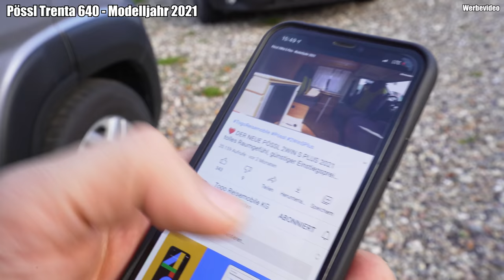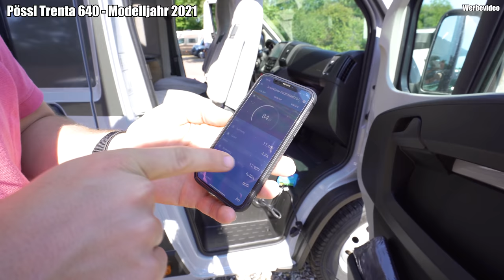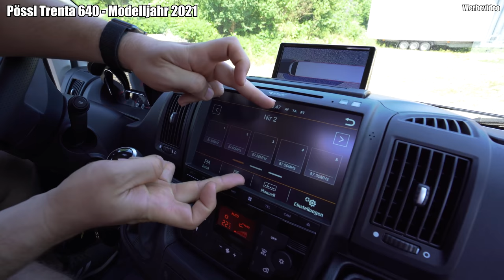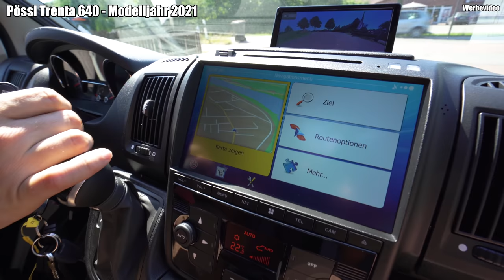😍 Individueller PÖSSL TRENTA 640 2021 😍 TOGO REISEMOBILE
In diesem Video zeigen wir Ihnen den neuen Pössl Trenta aus dem Modelljahr 2021 in der Farbe Campovolo Grau. Wir haben verschiedene Umbauten mit dem Pössl Trenta vor. Wir haben wir eine Gausaußensteckdose verbaut und eine neue Internet Antenne Oyster Connect von Ten Haaft ist auf dem Dach. Des weiteren ziegen wir euch die Rundumkamera Dynavon 6901 mit den Dynavin Radio und den Fernseher samit Blutooth Box. Zusätzlich bekommt der Trenta in Teil 2 von uns eine VB Luftfederung, 18" ORC Felgen und ein Offroad Fahrwerk.

Technische Daten des Pössl Trenta 640:
Antrieb: Fiat Ducato mit Frontantrieb
Länge (ca. in mm): 6358 mm
Breite (ca. in mm): 2050 mm
Höhe (ca. in mm):  2580 mm
Radstand (ca. in mm): 4035 mm
Zul. Gesamtgewicht (Serie): 3.500 kg
Sitzplätze / Dreipunktgurte: 4/4
Schlafplätze: 2 (+1 optional)
Heckbett/Einzelbetten: 1903/1769 x 1900
Heizung: Truma Combi 4 Gasheizung oder wahlweise Truma Dieselheizung
Boilerinhalt in l (ca.): 10
Frischwassertank in l (ca.): 100
Abwassertank in l (ca.): 92
Gasflaschen: 2 x 11 kg
Ladegerät in A: 18
Batterie: AGM oder Lithium-Ionen in verschiedenen Stärken möglich
Kühlschrank-Art: Kompressor

00:00 Übersicht Trenta 640
00:48 Markise
03:16 mobile Solaranlage
10:05 Sicherheistsschlösser
11:35 Einstieg
14:00 Lichtkonzept
15:30 Grundriss
17:35 Gasaußensteckdose
20:15 Internet Antenne & Fernseher
23:44 Heckstauraum
25:06 Bett
26:24 Nasszelle
28:38 Preis
30:52 Dynavin Radio

Werden wir auch Videos zu anderen Marken und Modellen produzieren?
Wir freuen uns, dass wir so häufig gefragt werden, ob wir nicht auch weitere Marken vorstellen können. Wir verfügen jedoch nicht über den Carthago Malibu 640 Charming GT noch haben wir einen Adria Twin Supreme 640 SLB bei uns im Angebot. Daher: Leider werden wir diese 640er Kastenwagen auch in Zukunft nicht filmen.